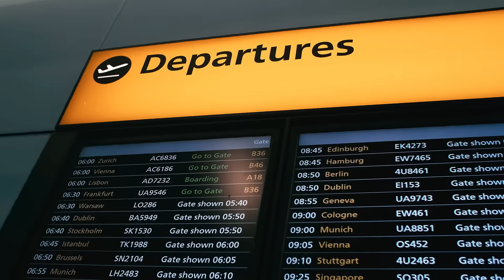Incase A.R.C. Travel Pack